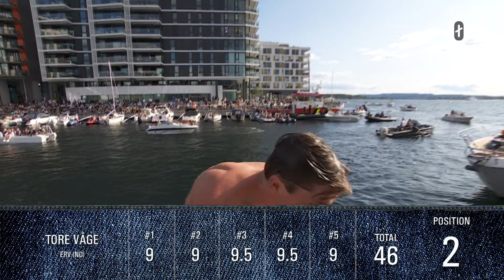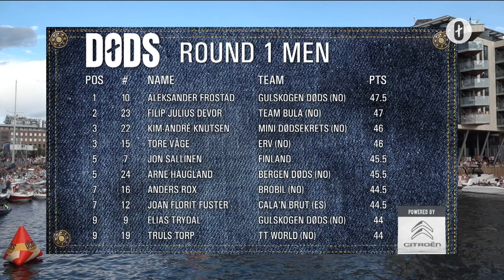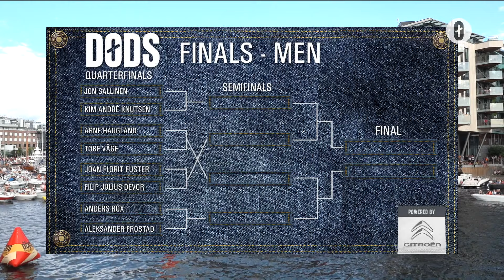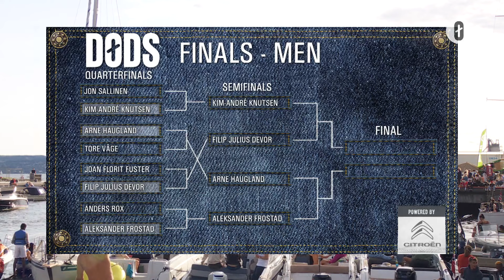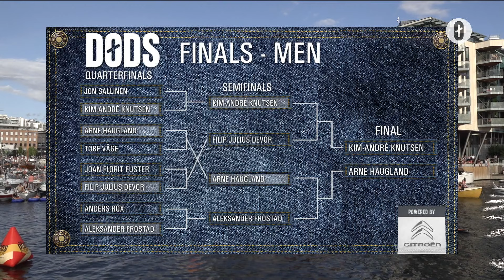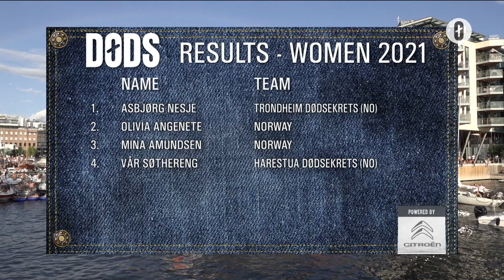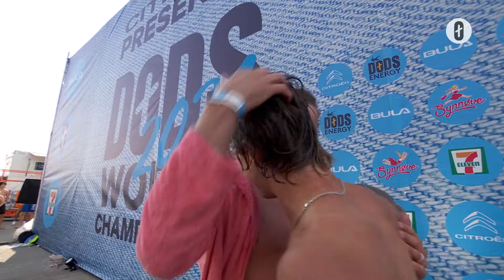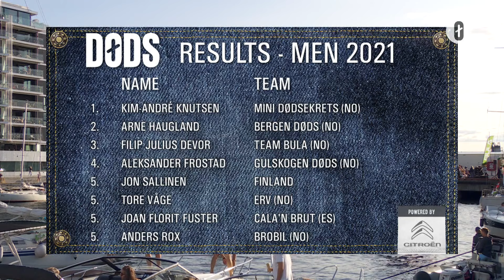Døds World Championship 2021 - Death Diving - Full broadcast - English commentary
Citroën presents Døds World Championship 2021 (Death Diving World Championship) together with the International Døds Federation (IDF).
Join in celebrating the døds profiles in the battle to become this year's Døds World Champion!
After a long and demanding season with a handful of local døds events in Norway and the Nordics, the TV series Døds or Die on TV2Play and Podcast on Podimo coming soon, the time has finally come for the grand final and World Championship. After an event without audience year, we’re thrilled to open up somewhat with a limited number of spectators.
During the season, there have been 6 Døds Challenge events where the winners have received a Bula Golden Ticket and collected league points to secure a place in the Døds World Championship. This will be wet, hard, and spectacular!

The International Døds Federation - The official home of døds (death diving)!